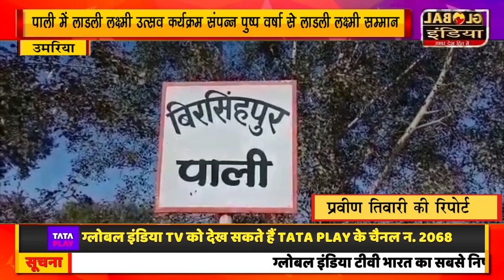पाली में लाडली लक्ष्मी उत्सव कर्यक्रम संपन्न नपा अध्यक्ष ने किया पुष्प वर्षा से लाडली लक्ष्मी सम्मान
पाली में लाडली लक्ष्मी उत्सव कर्यक्रम संपन्न नगर पालिका अध्यक्ष ने किया पुष्प वर्षा से लाडली लक्ष्मी सम्मान